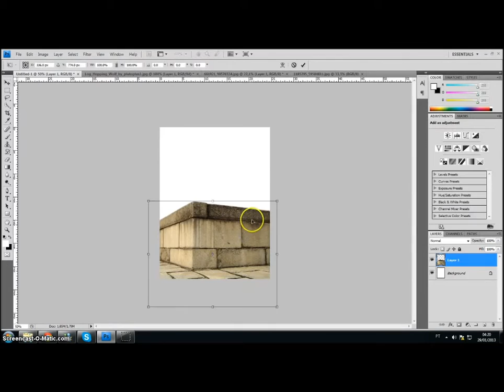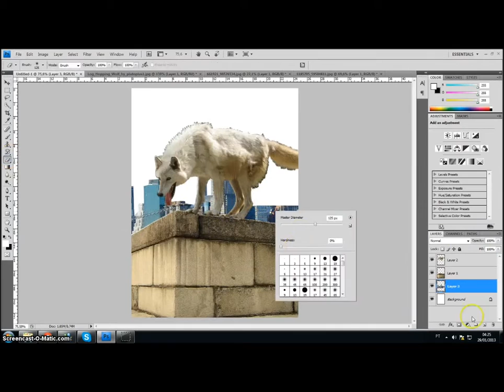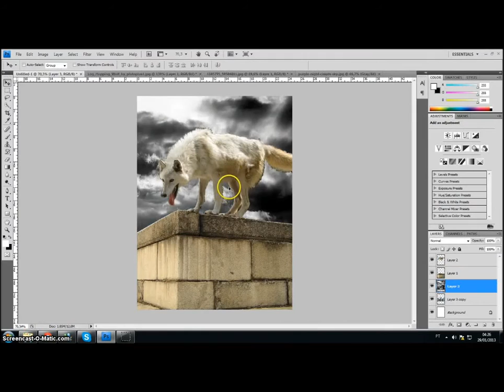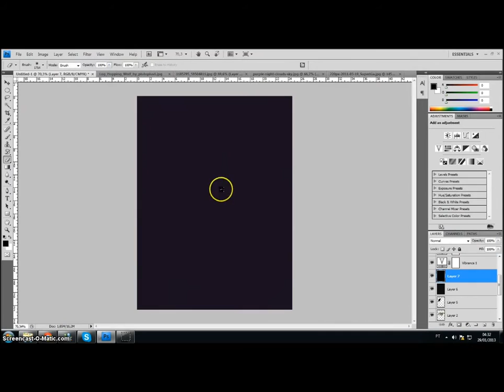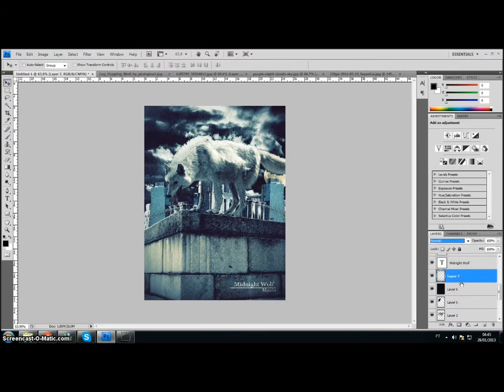#06 Speed Art - Midnight Wolf